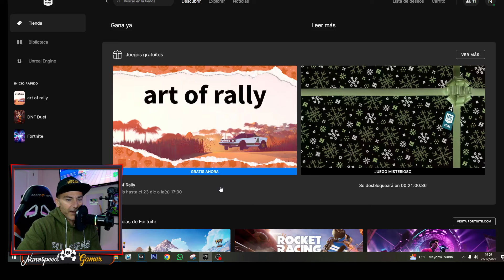NUEVO Juego !!GRATIS!! que SI merece la PENA SOLO durante 24 HORAS, Ve a por el... Me GUSTA